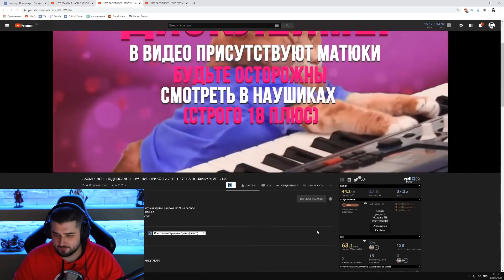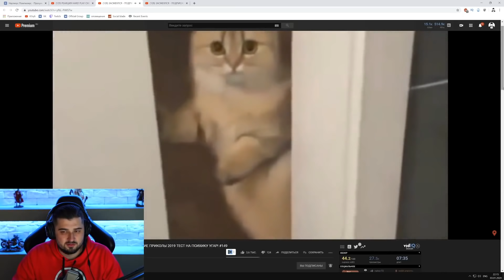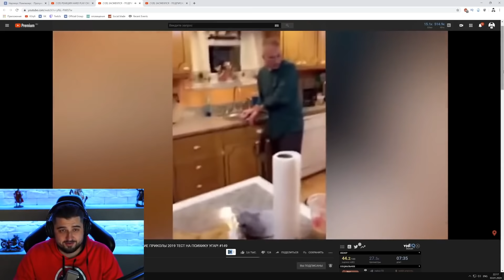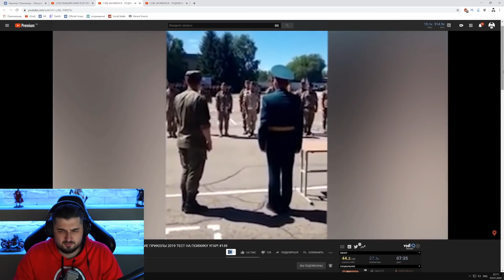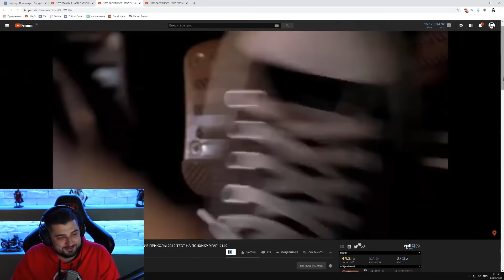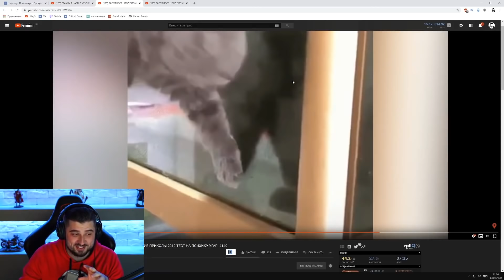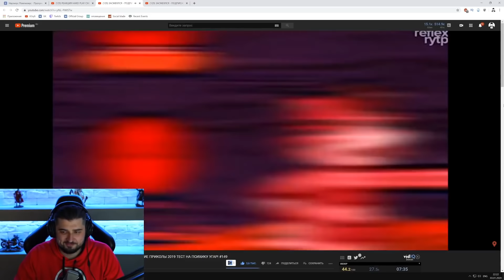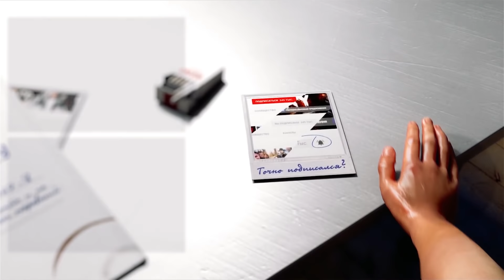HARD PLAY СМОТРИТ СОЮЗ СМЕХА 11 МИНУТ СМЕХА ЛУЧШИЕ ПРИКОЛЫ ЯНВАРЬ 2020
Смотрю видео с канала Союз Смеха - ЗАСМЕЯЛСЯ - ПОДПИСАЛСЯ!! ЛУЧШИЕ ПРИКОЛЫ 2019 ТЕСТ НА ПСИХИКУ УГАР! #149